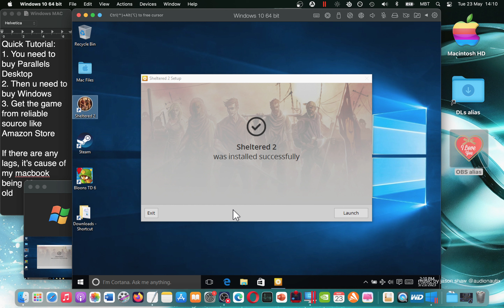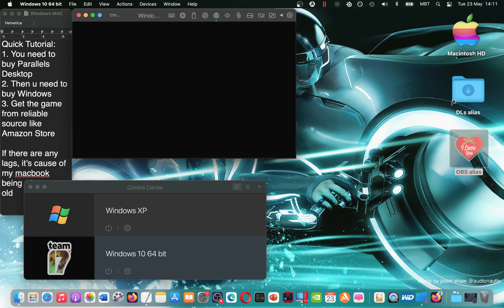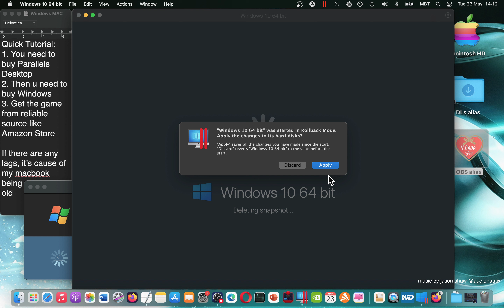How YOU Can Play Sheltered 2 on MAC? Tutorial 2023